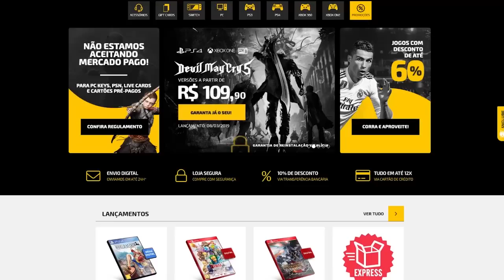JOGOS e Obras que inspiraram DARK SOULS!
➤ PSN: hadessama94